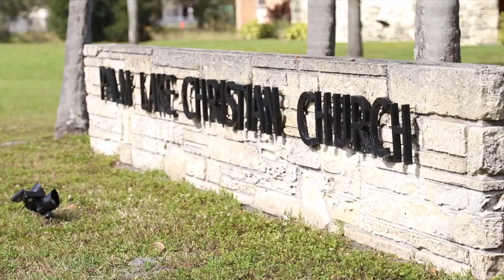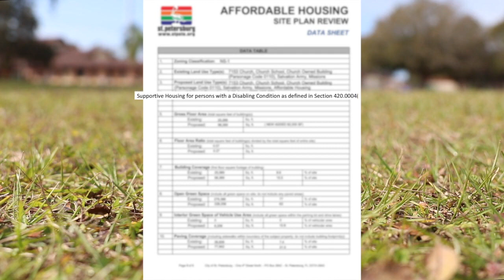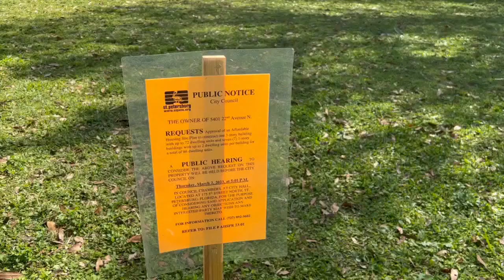Neighbors concerned over affordable housing proposal on church land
Palm Lake Christian Church wants to build affordable housing for the disabled on its large property. Last month we spoke to church board member chair, Andrea Cate, about the proposal.  "We looked around and saw that affordable housing for low-income seniors and people with disabling conditions was a big need in our community," said Cate.  But neighbors said there’s been a lot of confusion about who exactly will be living in the 86 units that are being proposed in their quiet Disston Heights, St. Pete neighborhood.